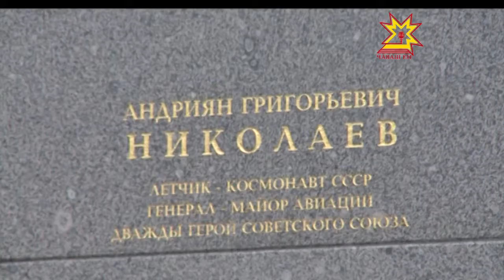Андриян Николаева чысласа чечексем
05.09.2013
Мускавран килнĕ космонавтсем - Раççей Геройĕсем, шкул ачисем тата хулара пурăнакансем — Андриян Николаева чысласа унăн Шупашкарти çĕнĕ палăкĕ умне чечексем хучĕç. Унта тĕнчипе палăрнă ентешĕмĕрĕн хĕрĕ Алена Николаева-Терешкова, ытти хăна хутшăнчĕ.